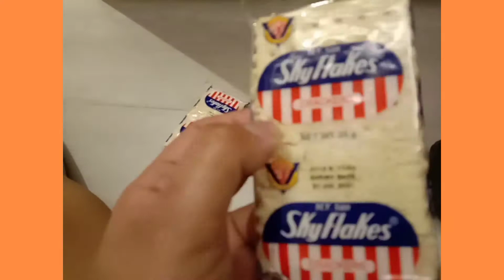CRUNCHY CREAMY CHEESY TUNA PIE COZ I MISS JOLLIBEE//CRAVING SATISFIED YUMMY#taiwanlife#caregiverlife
Hello guys 😊

I want to share to you glimpse of my life here in Taiwan.
Thank you so much for the support 😊
Spread love 😘

Angelica

Musician: @iksonmusic